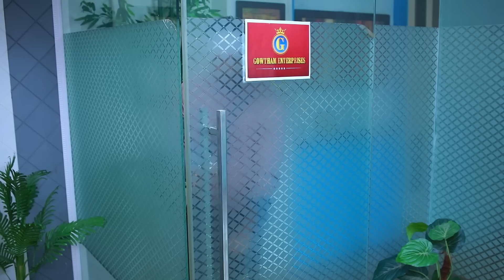Ilakkiya Weekly Recap | 27.02.2023 to 05.03.2023 | Kathaikelu Kathaikelu | Saregama TV Shows Tamil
Cast: Hima Bindhu, Nandhan, Sushma, Roopa Sri, Rani, Sathish, Barath Kalyan & Others.

Crew:
Senior V.P: B.R.Vijayalakshmi
Creative Head: Prince
Story: Saregama
Directed: Sai Maruthu
Cameraman: Akhilan
Editor: K Shankar

Wardrobe Courtesy:
1. Yasko shirts (Madurai)
2. Walking Street ( Medavakkam main rd, Chennai)